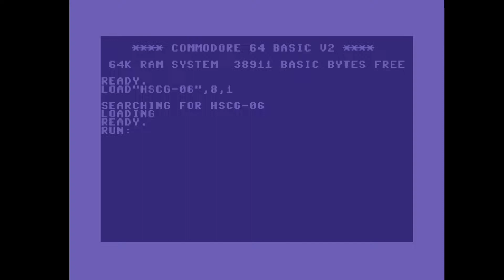C64 Crack Intro: 1988 Halley Soft Cracking Group Intro